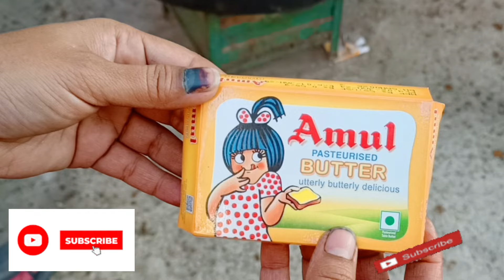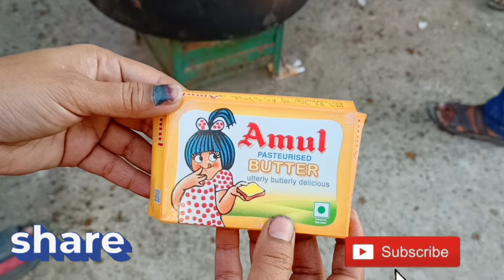झणझणीत खान्देशी फौजदारी डाळ रेसिपी मराठी, 300 लोकांच्या प्रमाणानुसार mix dal recipe marathi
300 लोकांच्या प्रमाणानुसार झणझणीत खान्देशी फौजदारी डाळ रेसिपी मराठी,mix dal recipe marathi,mix dal recipe by RR cookingमराठी,फौजदारीडाळ @rrcooking1234
नमस्कार मंडळीस्वागत आहे तुमचे RR cookingमराठी यूट्यब चॅनल ला, तर आजची आपली रेसिपी फौजदारी डाळ आणि या रेसिपीचं वैशिष्ट्य म्हणजे तीनशे लोकांच्या प्रमाणानुसार म्हणजेच काय तर वर्षभरात आपल्याकडे वेगवेगळे कार्यक्रम होत असतात तसाच कार्यक्रम म्हणजेच संत भोजन आमच्या मित्र परिवारातर्फे आयोजित करण्यात आला होता .. तर बाहेर कॉन्ट्रॅक्ट न देता अशी ही तीनशे लोकांची भाजी आम्ही सगळ्यांनी मिळून बनवली आणि अशाप्रकारे बनवलेली ही भाजी चवीला एकदमच भन्नाट झाली... आणि बनवताना जो आनंद मिळाला तो वेगळाच... तर मंडळी आजच्या या अशा झणझणीत फौजदारी डाळीचा बेत जर तुमची करण्याची इच्छा असेल तर अगदी अचूक प्रमाणामध्ये संपूर्ण सविस्तर रेसिपी तुम्हाला इथं मिळेल त्यासाठी रेसिपी शेवटपर्यंत बघा आणि रेसिपी आवडली तर लाईक नक्की करा आणि सोबतच अशा छान छान रेसिपी नेहमी बघण्यासाठी RR cookingमराठी चॅनलला सबस्क्राईब करायला विसरू नका

साहित्य,ingredients ➡️
डाळीचे प्रमाण ➡️
उडीद डाळ - दिड किलो
हरबरा द्वाळ  _ एक किलो
मूग डाळ _ अर्धा किलो
मटकीची डाळ - एक किलो
मसूर डाळ  _अर्धा किलो
चवळीची डाळ_ अर्धा किलो

मसाला  व इतर साहित्य ➡️
मिरच्या ३ प्रकरच्या _दीड किलो
कांदे _ ८ किलो
खोबरे _ दीड किलो
लसूण _ दीड किलो
अद्रक _ अर्धा किलो
काजु _२०० ग्रॅम
धणे पावडर.. २००ग्रॅम
जायफळ _ ५ नग
खडा मसाला पॅकेट _२५० ग्रॅम
वेलदोडे_ ५० ग्रॅम
तेल पाउच _ ८
मिठ _ अर्धा किलो (टाटा नमक)
अमूल बटर _ 3

फौजदारी डाळ,फौजदारी डाळ रेसिपी,खान्देशी फौजदारी डाळ,फोउजदारी डाळ,खान्देशी झणझणीत केवटी डाळ रेसिपी,खान्देशी फौजदारी डाळ रेसिपी,डाळ गंडोरी रेसिपीbyRR cookingमराठी,फौजदारी डाळ कशी बनवायची रेसिपी,फौजदारी डाळ रेसिपी ,खान्देश स्पेशल फौजदारी डाळ,पार्टी स्पेशल खान्देशी फौजदारी डाळ,डाळ रेसिपी,मुगाची डाळ रेसिपी,चमचमीत फौजदारी डाळ RR cookingमराठी,उडीद डाळ by RR cookingमराठी रेसिपी,खानदेशी फौजदारी डाळ,फौजदारी डाळ कशी बनवायची,तरी दार व झणझणीत फौजदारी डाळ,डाळ रेसिपी कशी बनवायची,उडीद डाळ,खान्देशी डाळ by RR cookingमराठी

फौजदारी डाळ,फौजदारी डाळ रेसिपी,खान्देशी फौजदारी डाळ,चमचमीत फौजदारी डाळ,फोउजदारी डाळ,खानदेशी फौजदारी डाळ,खान्देश स्पेशल फौजदारी डाळ,पार्टी स्पेशल खान्देशी फौजदारी डाळ,उडीद डाळ,खान्देशी डाळ गंडोरी by RR cookingमराठी,डाळ गंडोरी,फौजदारी भाजी,खान्देशी डाळ,खान्देशी पध्दतीने बनवा उडीद डाळ,खान्देशी झणझणीत केवटी डाळ रेसिपी,डाळ खान्देश स्पेशल दाय गंडोरी,डाळ गंडोरी by RR cookingमराठी रेसिपी,पंजाबी उदडची डाळ,उडदाची डाळ रेसिपी,खान्देशची डाळ गंडोरी,काळी उडदाची डाळ कशी करायची,चटपटीत उडीद डाळ by RR cookingमराठी

300 लोकांच्या प्रमाणानुसार झणझणीत खान्देशी फौजदारी डाळ रेसिपी मराठी,mix dal recipe marathi by RR cookingमराठी

300 लोकांच्या प्रमाणानुसार झणझणीत खान्देशी फौजदारी डाळ रेसिपी मराठी,mix dal recipe marathi,mix dal recipe by RR cookingमराठी,फौजदारीडाळ by RR cookingमराठी

300 लोकांच्या प्रमाणानुसार झणझणीत खान्देशी फौजदारी डाळ रेसिपी मराठी,mix dal recipe marathi,mix dal recipe by RR cookingमराठी,फौजदारीडाळ by RR cookingमराठी

300 लोकांच्या प्रमाणानुसार झणझणीत खान्देशी फौजदारी डाळ रेसिपी मराठी,mix dal recipe marathi,mix dal recipe by RR cookingमराठी,फौजदारीडाळ by RR cookingमराठी